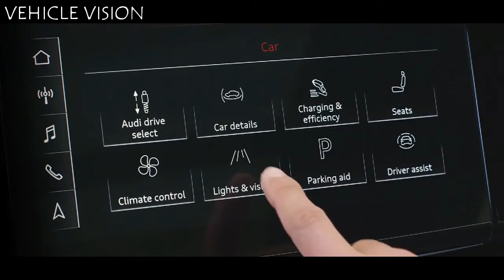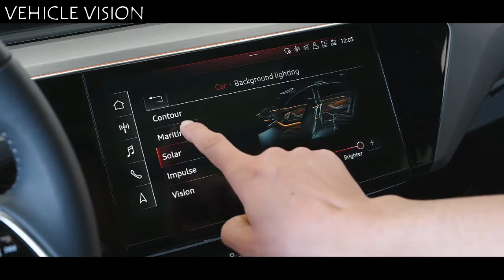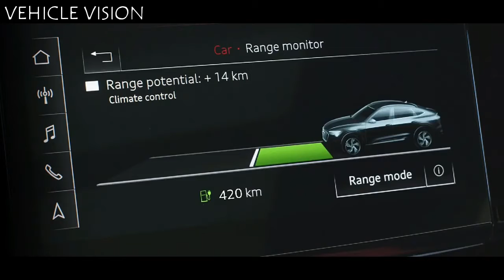Audi e-tron sportback - official video